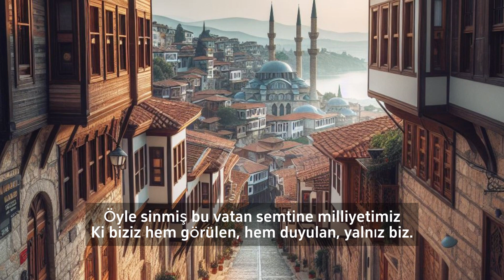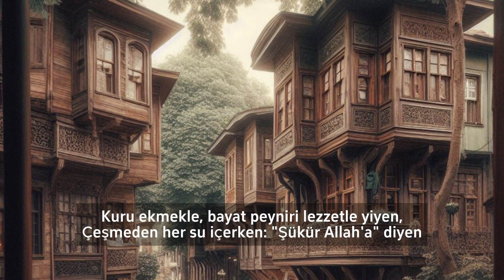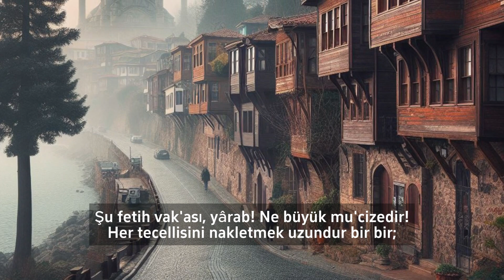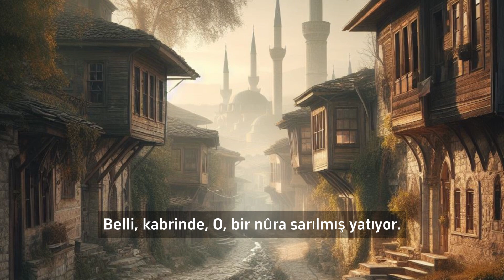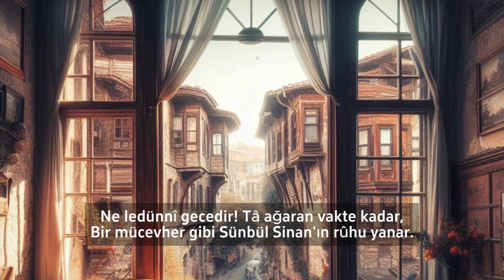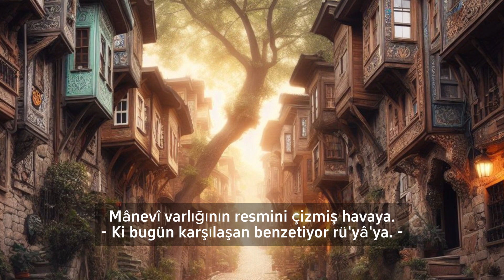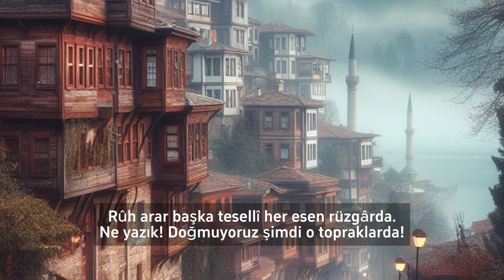KOCAMUSTÂPAŞA - Yahya Kemal Beyatlı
Yahya Kemâl Beyatlı'nın Kocamustâpaşa adlı şiirini dinleyelim.
"Kocamustâpaşa" olarak şiirin orijinaline uygun telaffuz edilmiştir.
Birkaç yerde telaffuz hatası vardır, affola..

Resimler, Dall.e'de üretildi.

KOCA MUSTAPAŞA

Koca Mustâpaşa! Ücrâ ve fakir İstanbul!
Ta fetihden beri mü’min, mütevekkil, yoksul,
Hüznü bir zevk edinenler yaşıyorlar burada.
Kaldım onlarla bütün gün bu güzel rü’y'ada.
Öyle sinmiş bu vatan semtine milliyetimiz
Ki biziz hem görülen, hem duyulan, yalnız biz.
Mânevi çerçeve beş yüz senedir hep berrak;
Yaşıyanlar değil Allâh’a gidenlerden uzak.
Bir bahar yağmuru yağmış da açılmış havayı
Hisseden kimse hakikat sanıyor hülyâyı.
Âhiret öyle yakın seyredilen manzarada,
O kadar komşu ki dünyâya dıvar yok arada,
Geçer insan bir adım atsa birinden birine,
Kavuşur karşıda kaybettiği bir sevdiğine.

Serviliklerde sükûn, yolda sükûn, evde sükûn.
Bu taraf sanki bu halkıyle ezelden meskûn.
Bir afîf âile sessizliği var evlerde;
Örtüyor farkı asâletle çekilmiş perde.
Kaldırımsız, daracık, iğri sokak, doğru sokak..
Her geçildikçe basılmış ve düzelmiş toprak.
Kuru ekmekle, bayat peyniri lezzetle yiyen,
Çeşmeden her su içerken: "Şükür Allah’a" diyen
Yaşıyor sâde maîşetlerin en sâfında;
Rûh esen kuytu mezarlıkların etrâfında.
Bu vatandaş biraz ahşapla, biraz kerpiçten
Yapabilmiş bu güzellikleri birkaç hiçten.
Türk’ün âsûde mizâciyle Bizans’ın kederi
Karışıp mağrifet iklimi edinmiş bu yeri.

Şu fetih vak’ası, yârab! Ne büyük mu’cizedir!
Her tecellisini nakletmek uzundur bir bir;
Bir tecellisi fakat, rûhu saatlerce sarar:
Koca Mustâpaşa var, câmii var, semti de var.
Elli yıl geçtiği günlerde büyük mu’cizden,
Hak’dan ilham ile bir gün o güzel semte giden
Rum vezîr, eski manastırda ederken secde,
Kalbi çok dolduran îmân ile gelmiş vecde,
Onu, tek Tanrısının mâbedi etmiş de hayâl,
Vakfedip her neye mâlikse, bütün mâl ü menâl,
Bir fetih câmii yapmak dilemiş islâma.
Sebep olmuş bu eser yâd edilir bir nâma.

Dört asırdır inerek câmie nûr üstüne nûr
Yerde bulmuş yaşıyanlar da, ölenler de huzûr.
Ona hâlâ gidilirken geçilir bir yoldan,
Göze çarpar ölüm âyetleri sağdan soldan,
Sarmaşıklar, yazılar, taşlar ağaçlar karışık;
Hâfız Osman gibi hattatla gömülmüş bir ışık
Bu mezarlıkta siyah toprağı aydınlatıyor;
Belli, kabrinde, O, bir nûra sarılmış yatıyor.

Gece, şi’riyle sararken Koca Mustâpaşa’yı
Seyredenler görür Allâh’a yakın dünyâyı.
Yolda tek tük görünenler çekilir evlerine;
Gece sessizliği semtin yayılır her yerine.
Bir ziyâretçi derin zevk alarak manzaradan,
Unutur semtine yollanmayı artık buradan.

Gizli bir his bana, hâtif gibi, ihtâr ediyor;
Çok yavaş, yalnız içinden duyulan sesle, diyor:
"Gitme! Kal! Sen bu taraf halkına dost insansın;
Onların meşrebi, iklimi ve ırkındansın.
Gece, her yerdeki efsunlu sükûnundan iyi,
Avutur gamlıyı, teskin eder endişeliği;
Ne ledünnî gecedir! Tâ ağaran vakte kadar,
Bir mücevher gibi Sünbül Sinan’ın rûhu yanar.
Ne saâdet! Bu tarflarda, her ülfetten uzak,
Vatanın fâtihi cedlerle beraber yaşamak! ..."

Geç vakit semtime döndüm Koca Mustâpaşa’dan
Kalbim ayrılmadı bir an o güzel rü’yâ’dan.
Bu muammâyı uzun boylu düşündüm de yine,
Dikkatim hâdisenin vardı derinliklerine;
Bu geniş ülkede, binlerce lâtif illerde,
Nice yıl, cedlerimiz kökleşerek bir yerde,
Mânevî varlığının resmini çizmiş havaya.
- Ki bugün karşılaşan benzetiyor rü’yâ'ya. -

Kopmuşuz bizler o öz varlık olan manzaradan.
Bahseder gerçi duyanlar bir onulmaz yaradan;
Derler: İnsanda derin bir yaradır köksüzlük;
Budur âlemde hudutsuz ve hazîn öksüzlük.
Sızlatır bâzı saatler dayanılmaz bir acı,
Kökü toprakta kalıp kendi kesilmiş ağacı.
Rûh arar başka tesellî her esen rüzgârda.

Ne yazık! Doğmuyoruz şimdi o topraklarda!

 Yahya Kemal BEYATLI